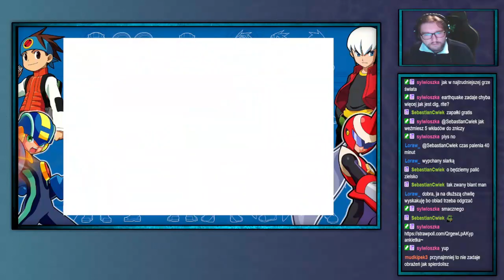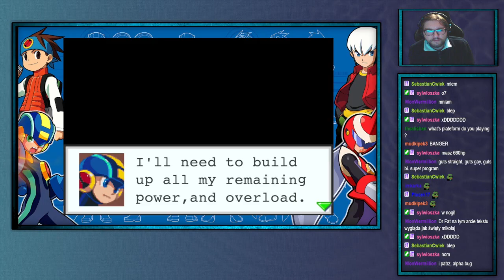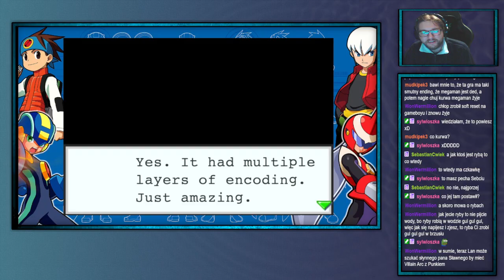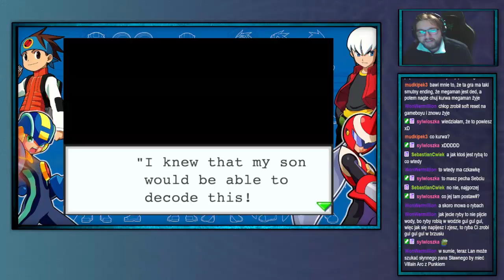ShinjiFarad archiwum: Mega Man Battle Network 3 (White) Ranked—10—20.11.2024